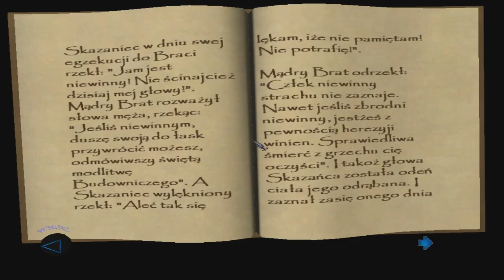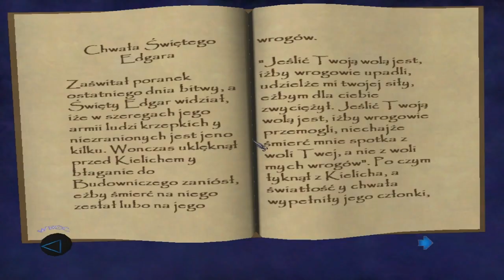Let's Play Thief Deadly Shadows #8 [Wieczór Świętego Edgara 1/2]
Misja - Wieczór Świętego Edgara
Mission - St. Edgar's Eve

Thief Deadly Shadows - gameplay

"Kolejna część kultowej serii Thief, zaliczanej do gatunku gier akcji typu „stealth" lub też FPS - first person sneaker. Podobnie jak w poprzedniczkach, tak i tu gracz staje się średniowiecznym złodziejem Garrettem, prawdziwym mistrzem w swoim fachu, jednakże historia, którą opisuje ten tytuł nie łączy się w sposób bezpośredni z tym, co widzieliśmy w pierwszym i drugim Thiefie. Jest to spowodowane tym, że autorzy, zespół Ion Storm (twórcy m.in. Deus Ex 1 i 2) oraz wydawca Eidos Interactive, chcieli, by Thief III zainteresował i spełnił oczekiwania zarówno starych fanów serii jak nowych graczy, którzy nie mieli styczności z żadną odsłoną tego cyklu.
Cała akcja rozgrywa się w obrębie jednego, dużego średniowiecznego miasta, które podobnie jak to miało miejsce w rzeczywistości, podzielone jest pomiędzy biedotę (slumsy) i mieszkańców zamożnych (zamki, wyniosłe katedry, muzea, rezydencje, itp.). Rządzą w nim trzy główne ugrupowania The Order of the Hammer, The Pagans oraz Keepers -- z tym ostatnim od dawna związany jest bohater gry. Fabuła rzeczonej produkcji opowiada o wysiłkach Garretta mających na celu powstrzymanie nadchodzącej, dawno przepowiedzianej „ery ciemności". Bohater, by zapobiec temu kataklizmowi musi wykraść z najlepiej strzeżonych miejsc w mieście najstarsze oraz najcenniejsze skarby i artefakty. Niestety, w trakcie wykonywania swej „roboty", sprawy nagle się komplikują. Garrett przez przypadek budzi „starożytne zło", a jakby nie dość tego, ugrupowanie, Keepers, któremu zgodził się pomóc w zażeganiu nadchodzącej „ery ciemności" uznaje go za zdrajcę. Teraz całkowicie osamotniony, bez sojuszników i przyjaciół, musi ocalić miasto przed grożącym mu niebezpieczeństwem oraz wyplatać się z tej intrygi."